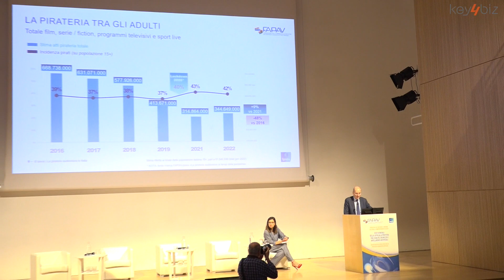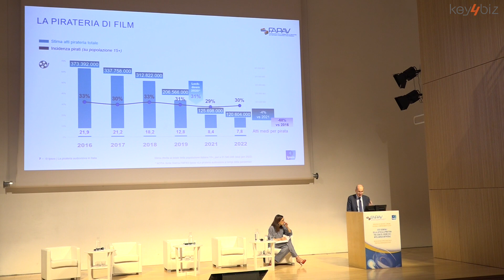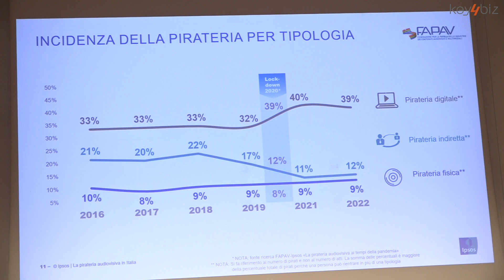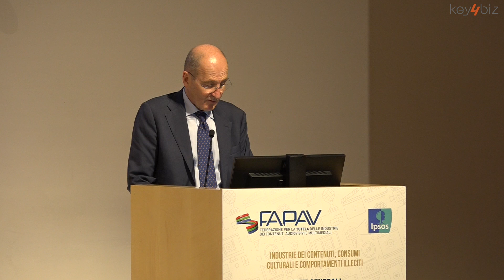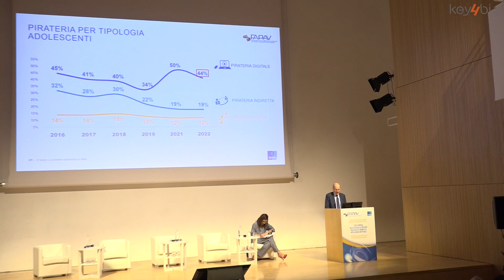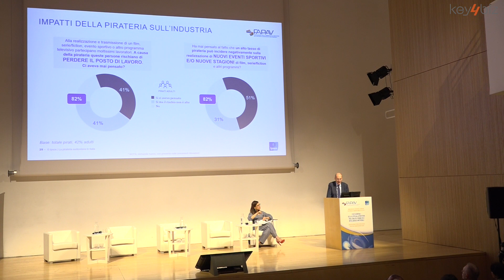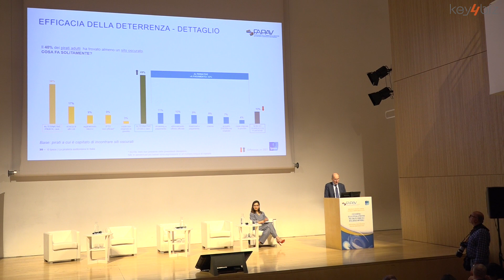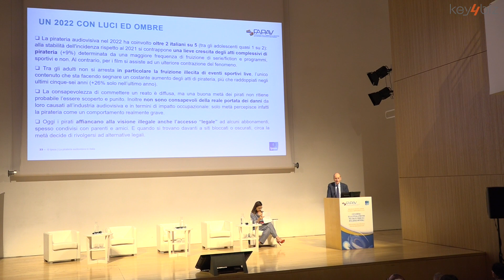Pirateria audiovisiva, i nuovi dati dell’indagine FAPAV/Ipsos. L’intervento di Pagnoncelli (Ipsos)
L’intervento di Nando Pagnoncelli, Presidente Ipsos Italia, alla presentazione dei nuovi dati dell’indagine condotta da FAPAV/Ipsos sulla pirateria audiovisiva in occasione dell’evento “Stati Generali della lotta alla pirateria tra legalità, sicurezza e intelligenza artificiale”, presso all’Auditorium Ara Pacis di Roma, promosso da FAPAV – Federazione per la Tutela delle Industrie dei Contenuti Audiovisivi e Multimediali.